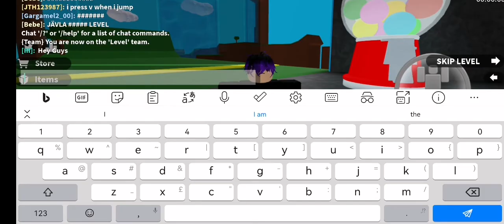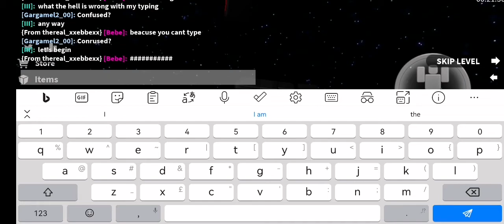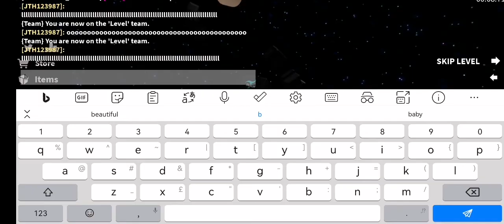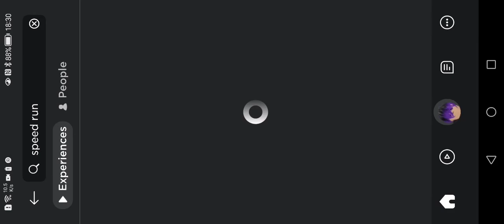Speeeeeeeeeeeeeeeeeed Run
idk what 2 say